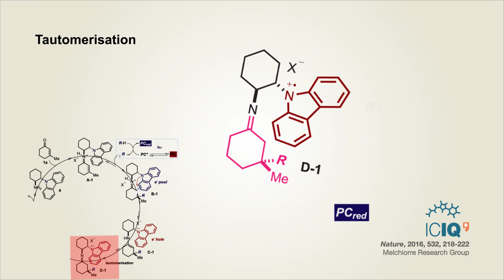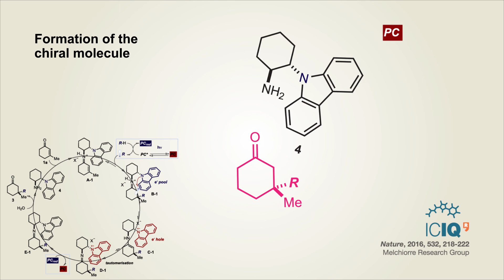Iminium ion cycle - Nature, 532, 218-222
Representation of the iminium ion-mediated electron relay mechanism to achieve the selective formation of quaternary carbons developed by Prof. Melchiorre research group and published in Nature, 2016, 532, 218-222